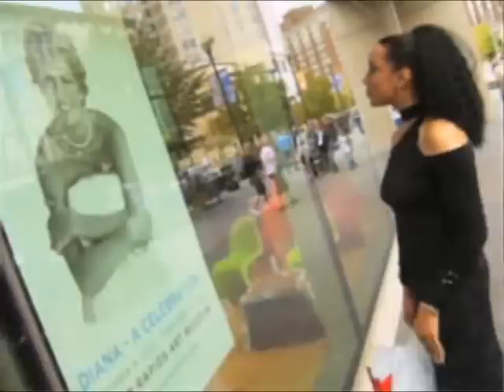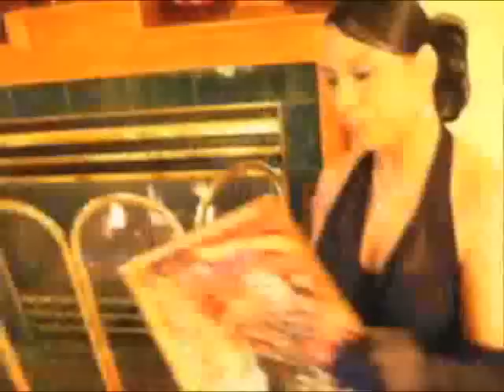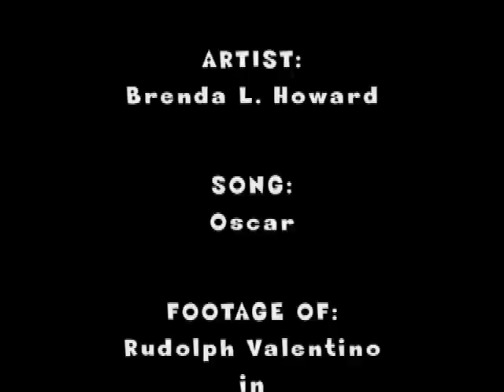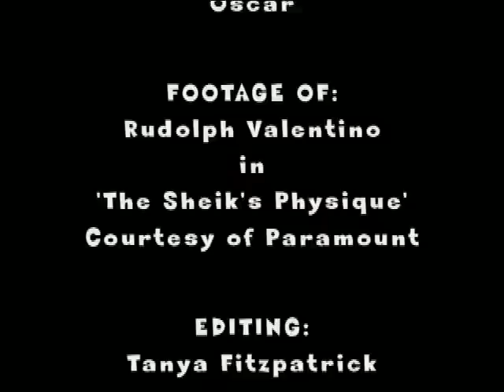Brenda L Howard "Oscar" song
OSCAR is an original song by, Artist Brenda L.Howard. Features a short movie clip paying tribute to silent film icon Rudolph Valentino. I'd like to thank my daughter Tanya for her love and support. I'd like to thank Mr. Larry McCallister, Vice President of Paramount Pictures, for his support and help with the footage from "The Sheik" starring Rudolph Valentino. Lastly, I'd like to thank Mrs. Sylvia Valentino Huber for her kind words about my Oscar video featuring her late uncle Rudy.